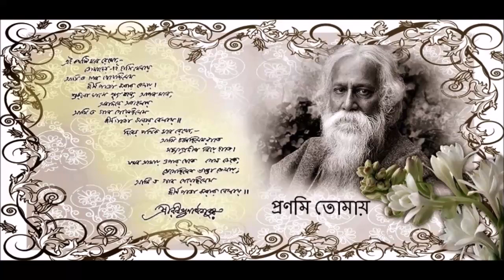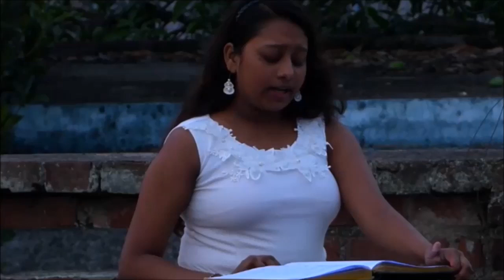কবি প্রণাম 2020 PART 1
খোলা আকাশের নিচে..
আমাদের কবি প্রণাম